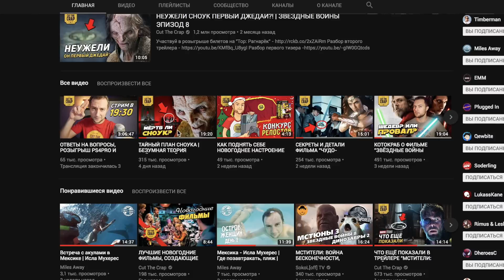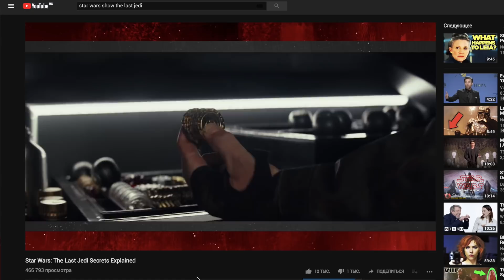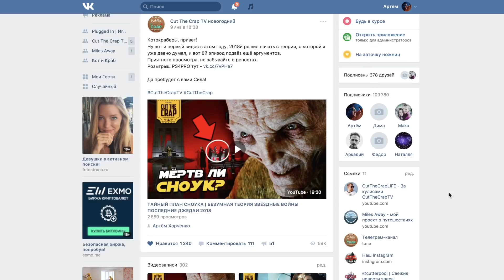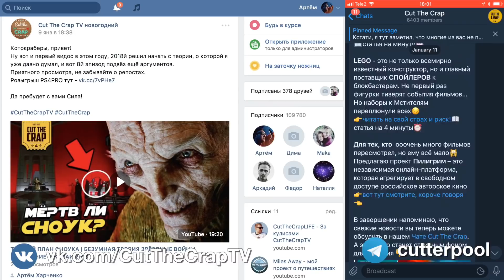ВЕНОМ В КИНОВСЕЛЕННОЙ МАРВЕЛ? МСТИТЕЛИ4 и ДРУГИЕ НОВОСТИ КИНО ОТ КОТОКРАБА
Не забудь заценить эпические трейлеры супергероев на канале Epic Movie Mashup

Втыкайся!

Для ваших чаевых:
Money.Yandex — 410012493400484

Музыка (чаще всего):
Proleter - April Showers
Topher Mohr and Alex Helena - Brontosaurus
Victor Ohlsson - West Coast Groove 4
Johannes bornlöf - Into The Maze